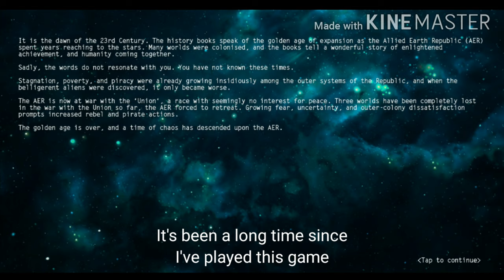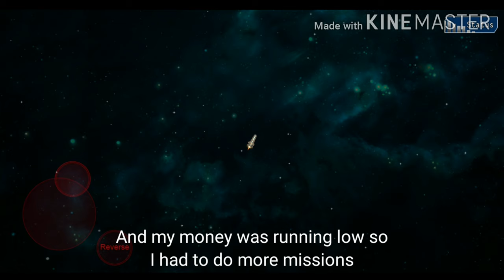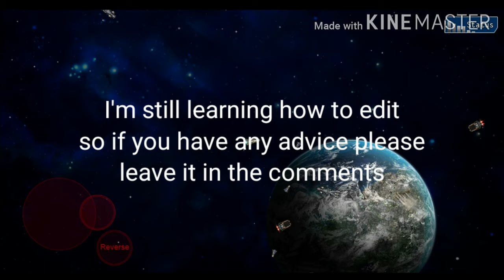Space RPG 3 PART 1: Grinding for Money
Hello, it's me again. I'm back with another Space RPG 3 video. I'm planning on making this a series and I could use this as practice for my editing skills. Thanks for the views!